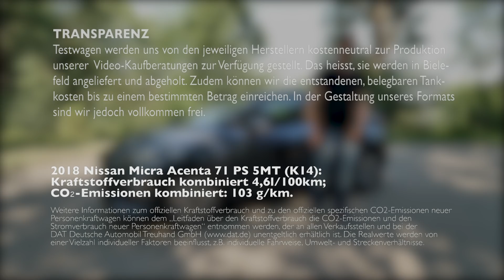Nissan Micra für große Personen Ausfahrt tv hilft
Unser Moderator Toby, selbst 196cm groß, prüft für Euch, ob sich der Nissan Micra auch für große Personen eignet. Dabei zeigt er Euch nicht nur, wie große Leute in dem Nissan Micra sitzen. Auch das Beladen des Kofferraums beim Nissan Micra durch große Menschen wird gezeigt. Und natürlich auch, wie das Sichtfeld einer großen Person beim Nissan Micra ausfällt.

Dieses Video ist ausschliesslich für große Menschen gedacht, wer sich generell für den Nissan Micra im Allgemeinen oder sogar für den 2018 Nissan Micra Acenta 71 PS 5MT (K14) im Speziellen interessiert, der schaut unsere ausführliche Video-Kaufberatung Mehr Informationen zu unserem Testwagen findet ihr auch auf unserer Homepage

Mein Equipment

► DJI Osmo / Gimal-Kamera:
► DJI Mavic Pro Fly More Combo / Drohenaufnahmen:
► GoPro HERO4 Black / Fahraufnahmen innen:
► GoPro HERO4 Silver / Fahraufnahmen aussen:
► Tascam DR-40 / Tonrekorder:
► Cullmann CS33 Saugstativ / Halterung GoPro:
► Sachtler System ACE M GS / Stativ Hauptkamera: